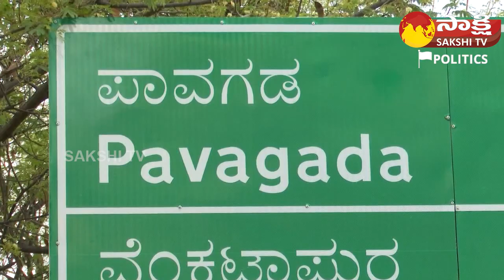Pavagada BJP MLA Candidate Krishna Naik About Karnataka Elections | Congress| BJP@SakshiTVPolitics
Pavagada BJP MLA Candidate Krishna Naik About Karnataka Elections | Congress| BJP @SakshiTVPolitics1